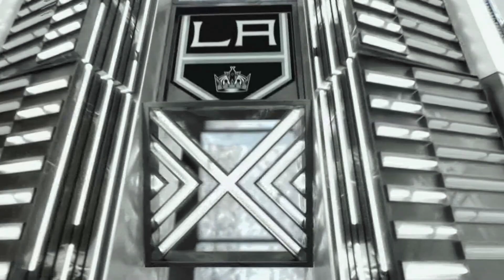Dustin Brown wears the 'C' tonight in his final regular season game.